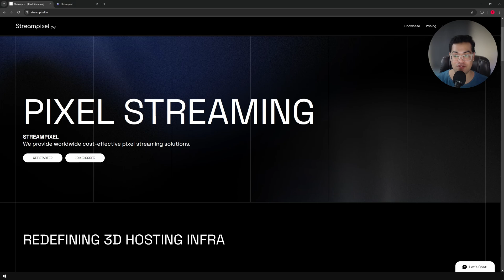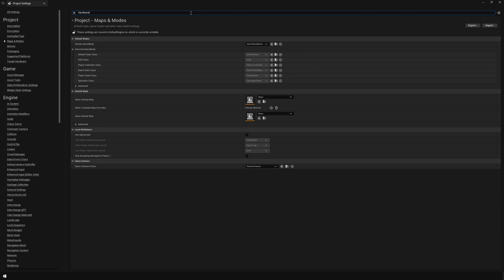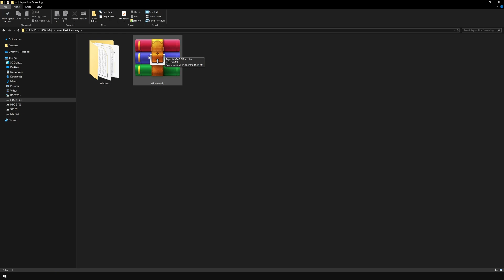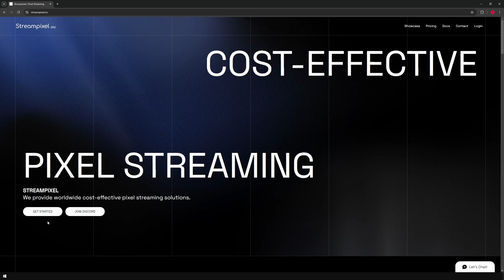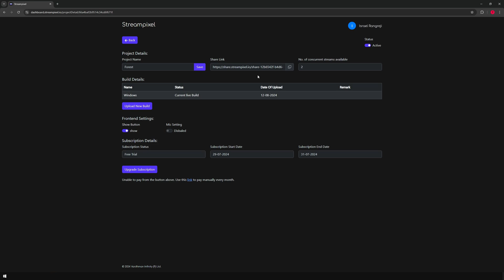EASY Pixel Streaming with STREAMPIXEL in Unreal Engine 5 [UE5.4]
In this UE5 pixel Streaming Tutorial you will learn to set up your UE5 project for a pixel streaming service called Streampixel. Streampixel is a fast & easy pixel streaming service. Pixel streaming enables you to build web apps & play UE5 applications in the Web Browser.